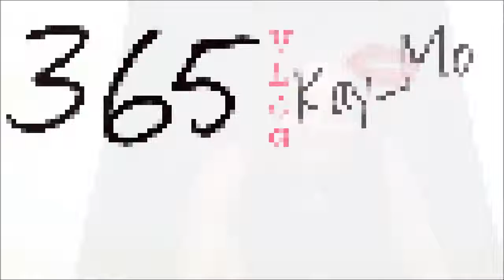Kay Mo's 365 VLOG Challenge - Busy Day Complete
157! I am way too happy about laying down right now. My day is officially complete!